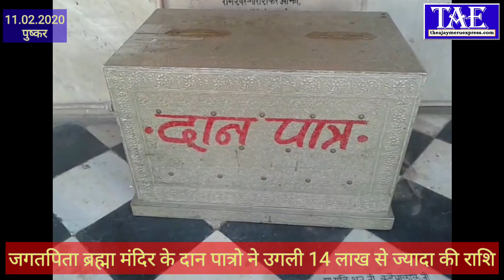Express Bulletin with sharad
Top news of holy town Pushkar dated 11th Feb 2020